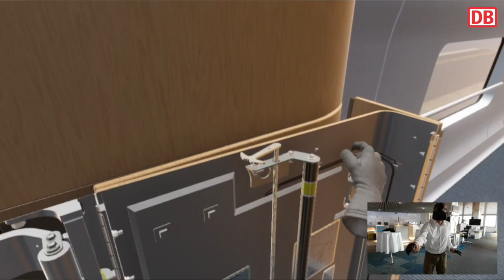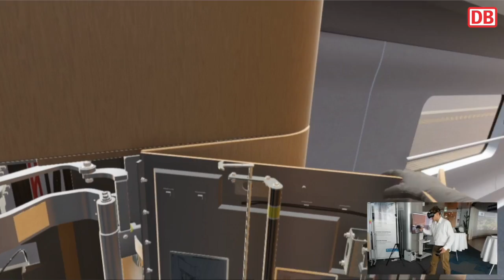EVE - Engaging Virtual Education. Anwendungsfall Hublift ICE 4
Mit der VR-Anwendung „lernen", wie der Hublift  im neuen ICE 4 funktioniert. EVE steht für "Engaging Virtual Education", einem Virtual Reality-Framework für Training, Instandhaltung und Planung.

Wir sind 100%ige Tochter der Deutschen Bahn und stellen die stabile IT- und Telekommunikationsinfrastruktur innerhalb des Konzerns sicher